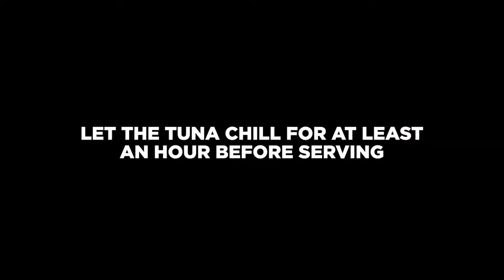Vegan Tuna Salad - Vegetarian Dude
Y'all really loved the vegan tuna salad recipe post so I decided to make a video! This is a great summer recipe as it gets hotter and hotter outside. ☀️ It works on a sandwich, salad, or as a snack with some crackers.

If you really don't like any spice at all you can substitute dill pickles for the pepperoncini peppers and have less black pepper. Make sure to start with unseasoned jackfruit. They have it at Trader Joe's in a big green can and you can find it at most natural food stores in the Asian food section.

Have you made this yet? What did you think? 😀